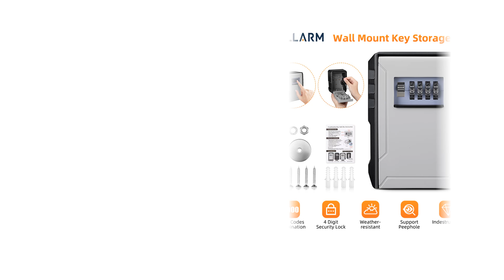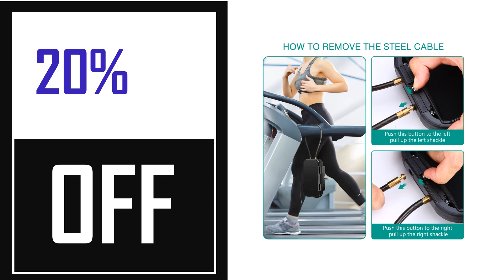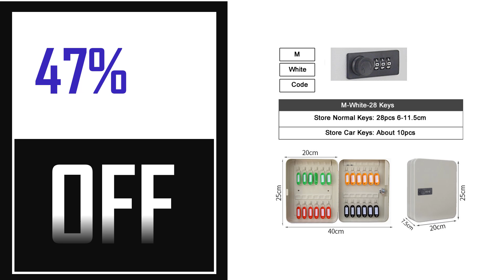Best Key Lock Box In 2025 (TOP 5)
1. Multi Key Lock Box Keys Safe Storage Box Combination/Key Lock Spare Car Keys Organizer Box For Home Office Factory Store Use

2. ORIA Safe Lock Box Portable Safe Case 4-Digit Combination Lock With Rope Outdoor Camp Hiking Sports Gym Security Storage Key Box

3. WSDCAM Wall Mount Key Box Zinc Alloy Password Lock Storage Box 4 Digit Password Security Key Box Organizer caja fuerte

4. Hollarm Metal Material Password Lock Storage Box Outdoor Waterproof Wall Mount 4 Digit Password Key Box Anti Theft Key Safe Box

4. Outdoor Waterproof Safe Security Intelligent Password Storage Lock Tuya or TTLock APP Key Box Anti-theft box

key lock box
key safe
key box
key safe box
keybox
key box for wall
key cabinet lock box
master lock key safe
key safe lock box
key storage box
master lock key box
combination lock box
electronic key box
key lock box for outside
electronic key cabinet
master lock lock box
tool box lock
car key lock box
outdoor key safe
large key safe
large key cabinet
key lock box wall mount
outdoor key lock box
key storage lock box
large key box
realtor lock box
digital key safe
smart lock box
wall mounted lock box
best key safe
master lock box
electronic key safe
commercial key cabinet
supra key safe
combination key lock box
key storage cabinet
master lock safe
digital key lock box
tool box lock replacement
lockable key cabinet
outdoor lock box
smart key lock box
smart key box
locking key cabinet
real estate lock box
large key lock box
wall mounted key box
car key box
key cabinet with combination lock
wall mounted key safe
lock safe
lockable key box
i locked my keys in my trunk
digital key box
key security box
truck tool box locks
kidde lock box
car key safe
combination key safe
craftsman tool box locks
best key lock box
small lock box with key
supra lockbox
key cabinet wall mount
digital key cabinet
car key safe box
safe box with key
key lockers
electronic key lock box
door lock box
sentry 1100 replacement key
storage box with lock and key
airbnb lockbox
large storage box with lock and key
outside key safe
smart keybox
combination key box
emergency key box
smart key safe
key holder box
supra key box
hide a key lock box
box with lock and key
small key box
vehicle key lock box
wall key safe
smart key cabinet
car lock box
wifi key lock box
realtor key lock box
sentry safe lock box
keyboxes
spare key lock box
app controlled lock box
wall lock box
large key cabinet wall mount
door key lock box
wifi lockbox
commercial key lock box
secure key lock box